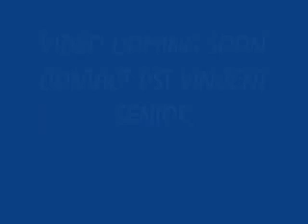Kaburi ni tajiri by Pastor Vincent Senior Lyrics